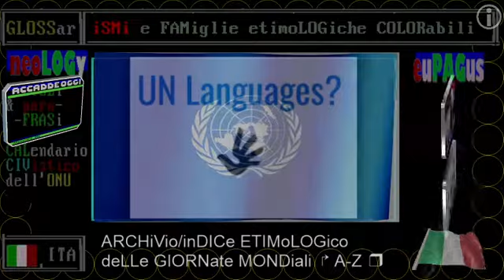2021 🌎🌎🌎 synOPSis * 16 OTTobre negli ANNi * RAI Storia Accadde Oggi